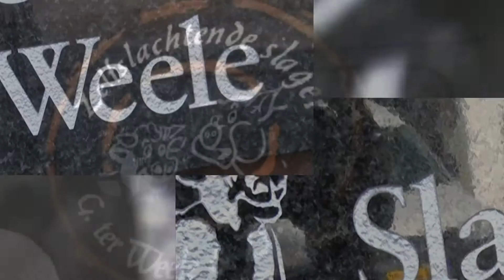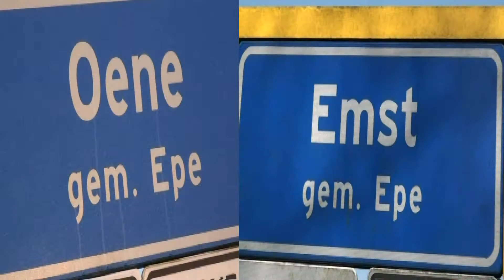Slagerij Ter Weele Oene/Emst Bedrijfspresentatie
Ook zo'n professionele bedrijfsclip op uw site? neem dan contact met ons op